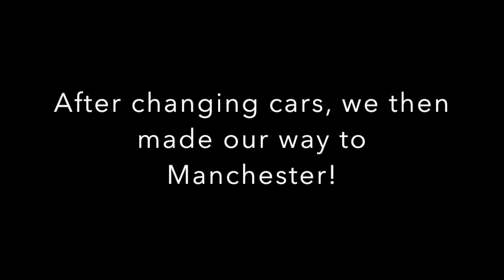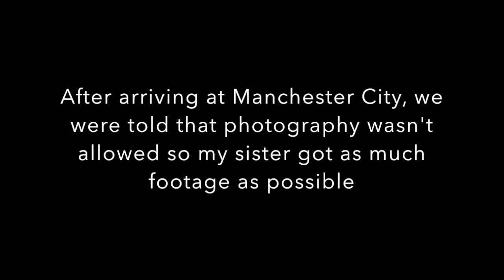Man City VS Boston Football Match Vlog | HammerGirlGrace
On the 22nd April, Boston United under 10 girls, was given the opportunity to visit and play Man City under 10 girls. Here's a short video of the 2 days... (going to and from manchester, and match day)